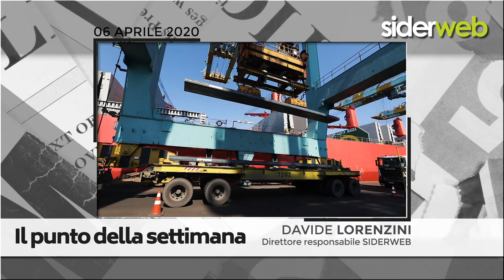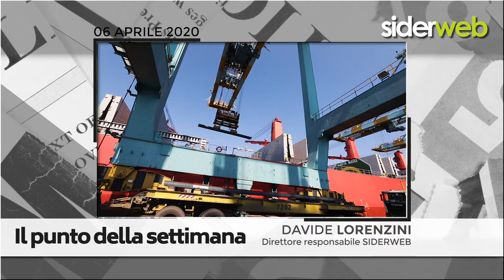Il punto della settimana di Davide Lorenzini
Si susseguono gli appelli degli imprenditori della siderurgia che chiedono a gran voce di poter rimettere in marcia i propri impianti di produzione.